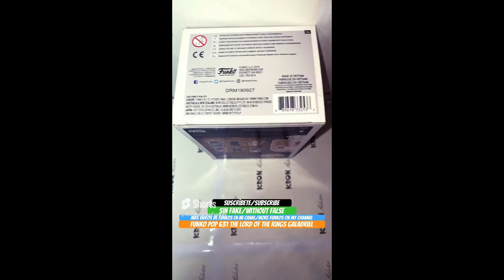Unboxing Funko Pop 631 The Lord Of The Rings Galadriel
Unboxing Funko Pop 631 The Lord Of The Rings Galadriel funko youtube funkopop thelordoftherings unboxing Funko Pop